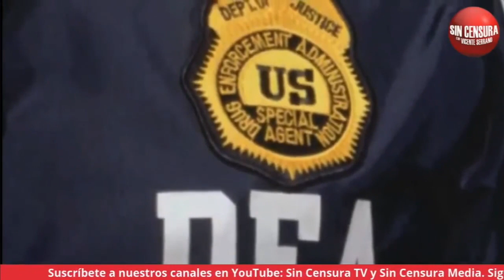LA LEY DE SEGURIDAD NACIONAL ES UN AVANCE PARA PINTAR RAYA CON EUA: DRA. ESCAMILLA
La Dra. Patricia Escamilla Hamm, Experta en política estadounidense, nos da su perspectiva de lo que va ser la relación de México con EUA en la era Biden y los cambios en la diplomacia mexicana